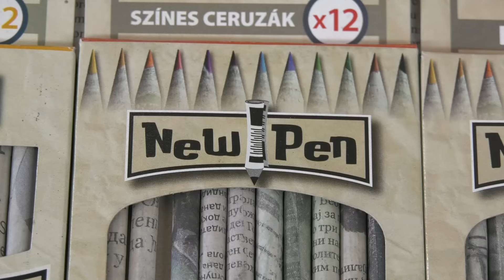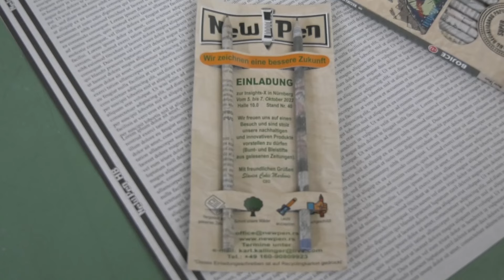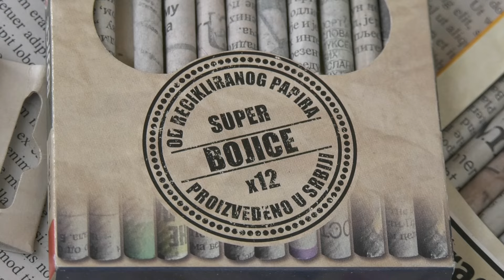Kompanija New Pen osvaja evropsko tržište.